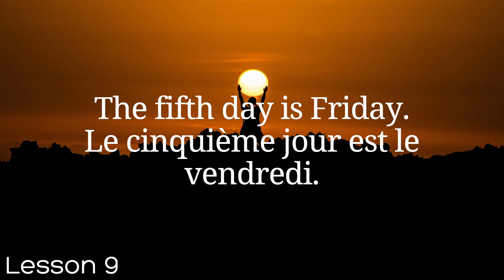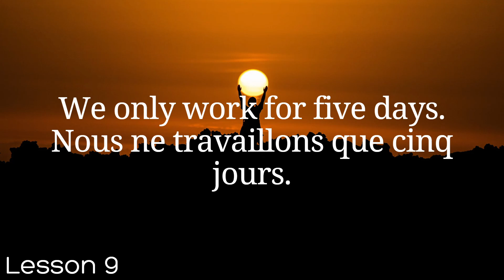All French in 100 Lessons. Learn French. Most important French phrases and words. Lesson 9